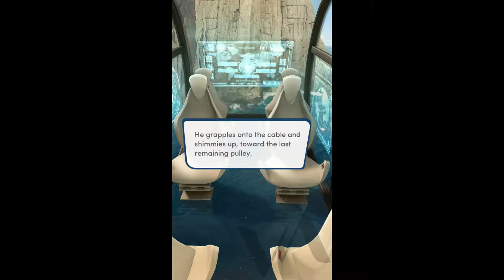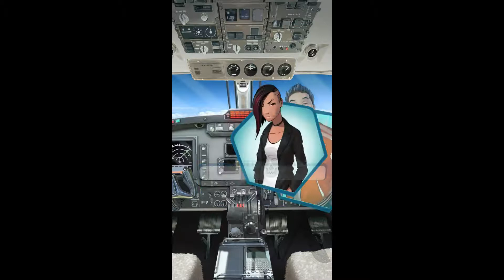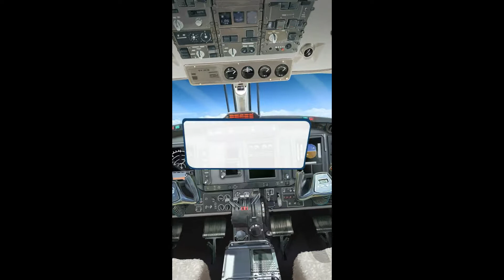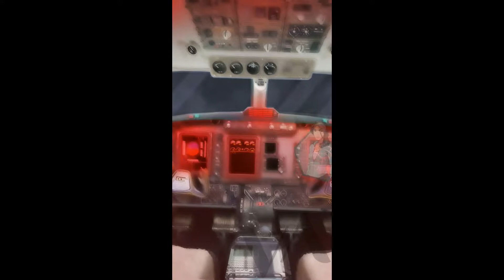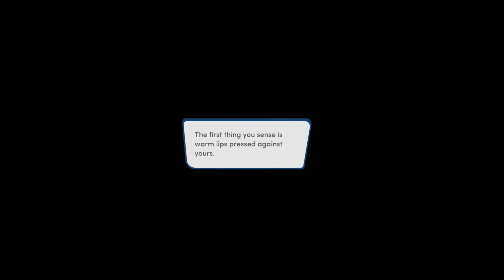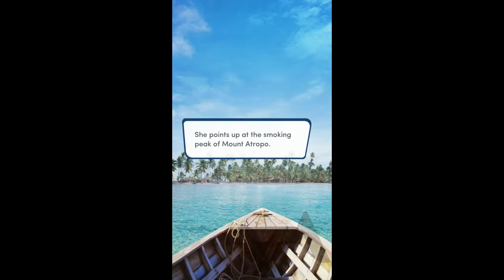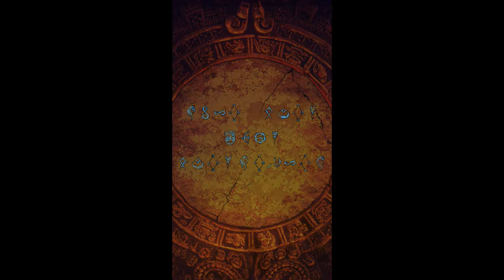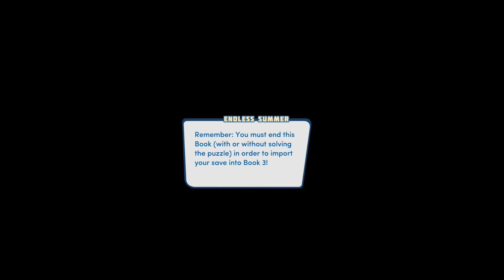(Diamonds) Choices: Endless Summer Book 2 Ch 15 (FINALE ALL ROUTES)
Old Robyn looks hot af XD

I wonder what comes next. Especially for the Vaanti..